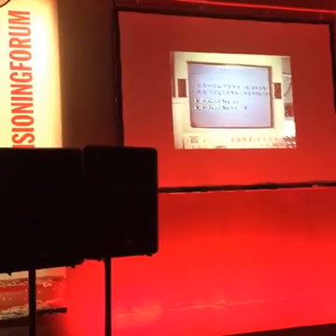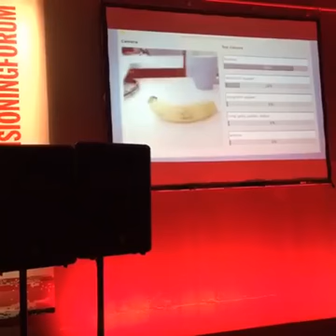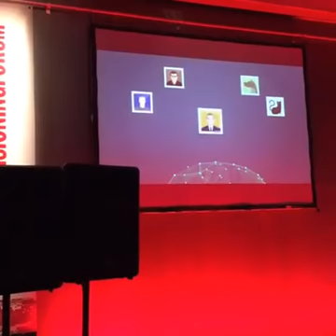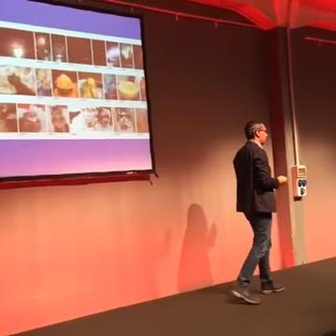Luca Colombo @ Envisioning Forum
Luca Colombo @ Envisioning Forum - Gli scenari futuri della Comunicazione 16/06/16 IED MILANO